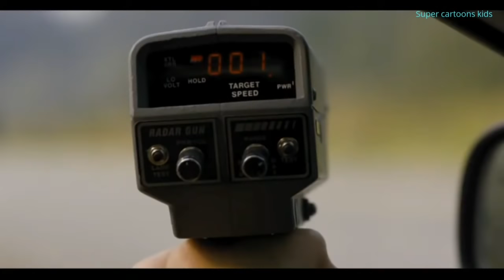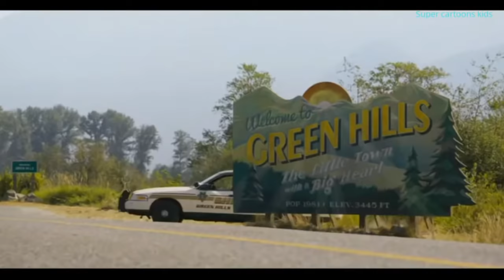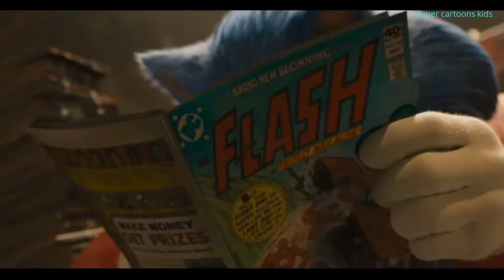SONIC: O Filme -| Parti 1 | Completo em português .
NO FILME, Sonic se unir a um xerife da cidade chamado Tom para escapar do governo e derrotar o desprezível DR: Robotnik ,que quer roubar os poderes de sonic por sua robótica. Em 2013, a Sonic Pictures adiqueriu os direitos de filmagem da franquia Sonic da sega e, em 2014, teve uma adaptação de desenvolvimento.